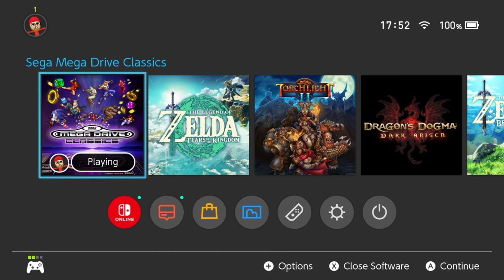Gunstar Heroes | Switch | Ft: The Games Librarian | #1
Hey guys, welcome to Gunstar Heroes, A legendary Sega sides scrolling Shoot 'em up. I have never really played this game before, as my friend Was staying with me during the summer, we decided to play through it together. He is kind of an expert on the game If you'd like to see more of him, here is his rather awesome YouTube channel:

My PC:
-CPU: AMD Ryzen 5800x3D 8C 16T @4.40Ghz
-RAM: 32GB Corsair Vengeance RGB @3600Mhz
-MB: MSI MPG X570 Gaming Pro Carbon WIFI
-GPU: Nvidia RTX 4080 16Gb ROG STRIX
-SSD 1: Samsung 860 Evo 250Gb
-SSD 2: Samsung 860 Evo 500Gb
-SSD 3: Samsung 970 Evo 500Gb (M.2 Boot Drive)
-SSD 4: Samsung 980 Pro 2Tb (M.2 Game Drive)
-HDD 1: WD Red 4Tb (Recording & Storage)
-Case: Corsair Obsidian D500
-Keyboard: Corsair K95 RGB Platinum
-Mouse: Corsair Scimitar RGB Elite
-Mic: Rode MT USB
-Cam: Logitech 920
-Headset: Corsair Virtuoso RGB
-Headset 2: Corsair HS60 (Older Systems)